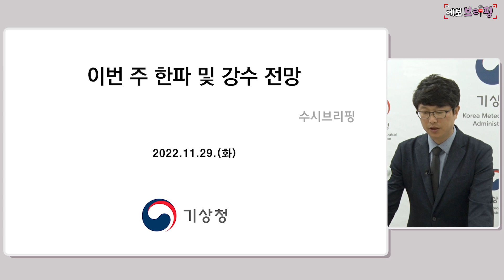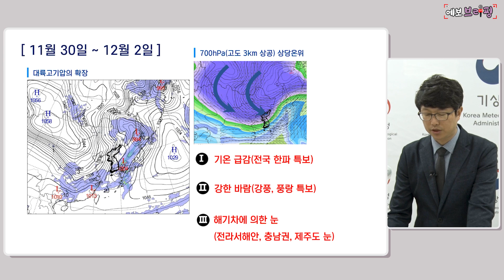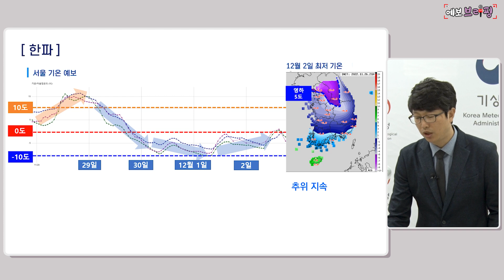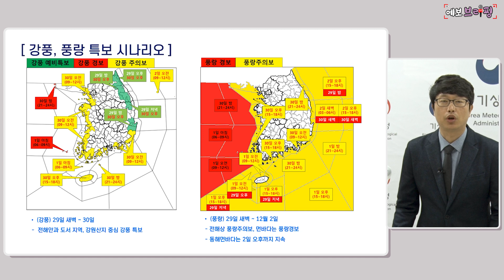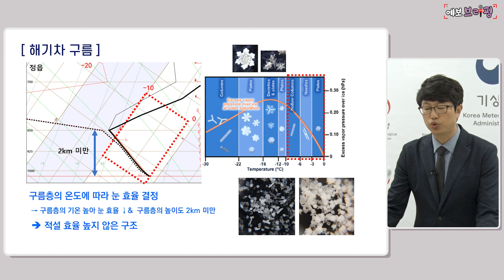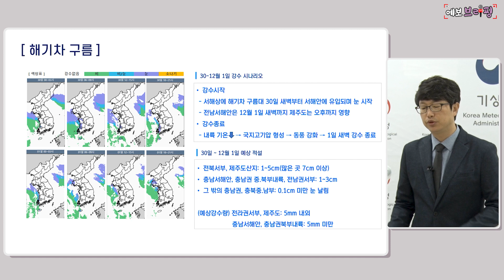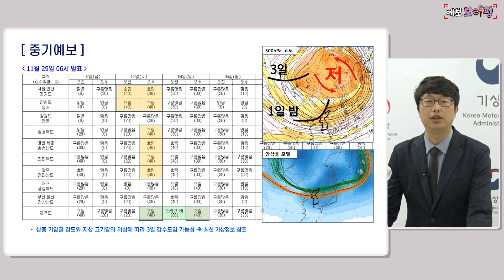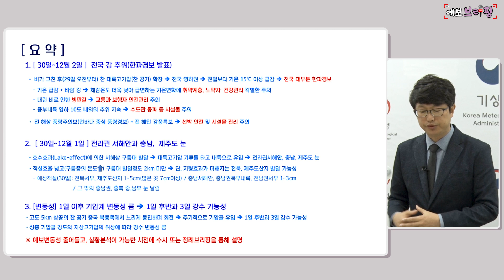[날씨] 전국 한파경보! 갑자기 한겨울! 서쪽지역 첫눈까지! 이불 밖은 위험해요!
안녕하세요. 옙TV 입니다.

지난 주부터 걱정스러웠던 급작스러운 한파가
전국을 덮칠듯 합니다.

전국 대부분의 지역에 한파 주의보를 건너 뛰고
바로 한파 경보가 내려졌는데요.

게다가 서해안 쪽은 첫눈도 예상됩니다.
북쪽에서 내려오는 차가운 공기가 서해안을 지나면서
눈구름을 만들어 들어오기 때문인데요.

지금이라도 수도관 꽁꽁 싸매서 동파 주의하시고!
어제 내린 비가 얼어 붙을 수 있으니 교통 안전에 주의하시기 바랍니다.

목요일 정례브리핑으로 다시 찾아뵙겠습니다!

0:00 오프닝
0:11 11월 30일~12월2일
1:56 한파
4:09 한파특보 시나리오
5:23 강풍, 풍랑 특보 시나리오
6:20 해기차 구름
10:19 1일 밤~2일 새벽
11:21 중기예보
12:05 삼 단 요 약